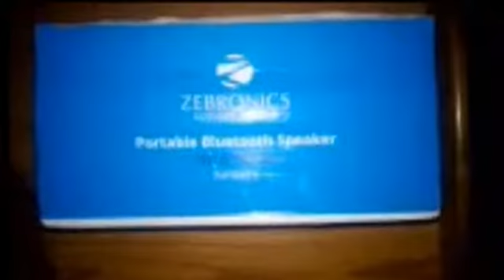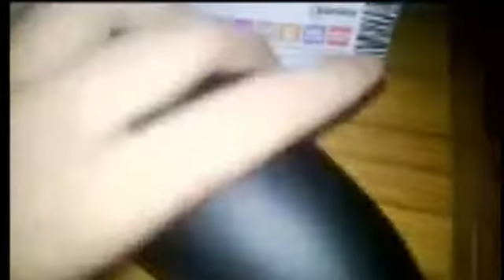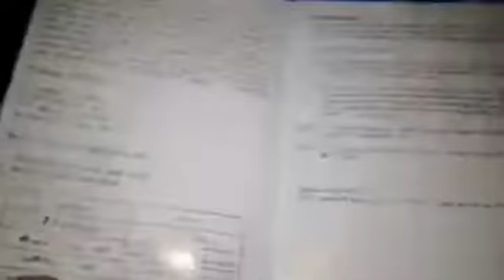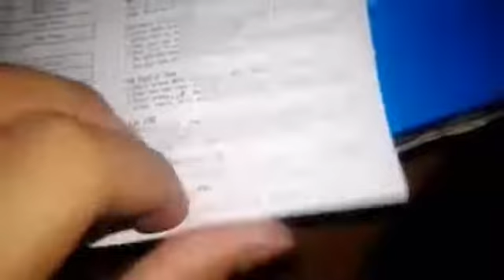Zebronics - ZEB INFINITY BT017UCF Bluetooth Speaker - Unboxing and Review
HEY KRAZY WEREWOLVES! : In this video, I basically unbox the Zebronics Infinity Portable Bluetooth speaker and  talk about it and its different components.

Buy Zebronics Infinity Speaker here:

This is something I'm doing very differently this time. Let's go for 5 likes!